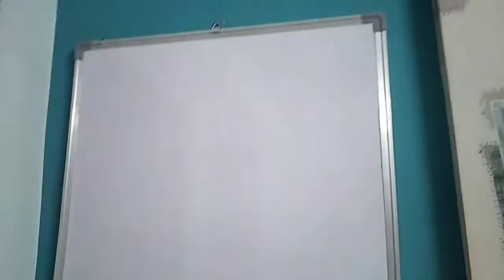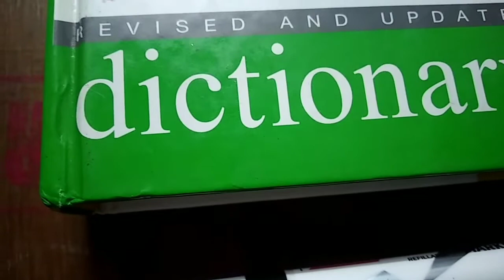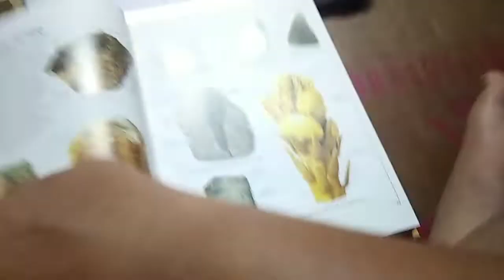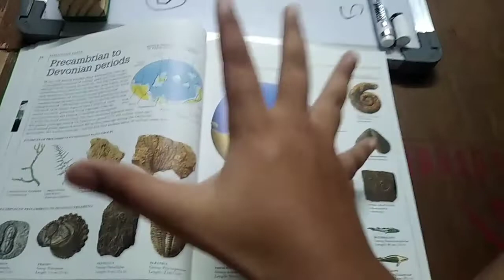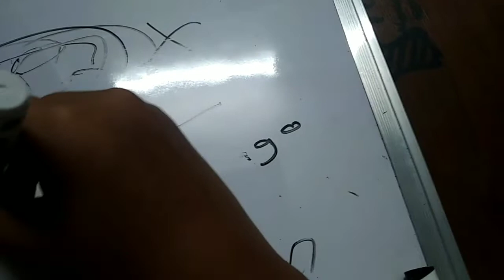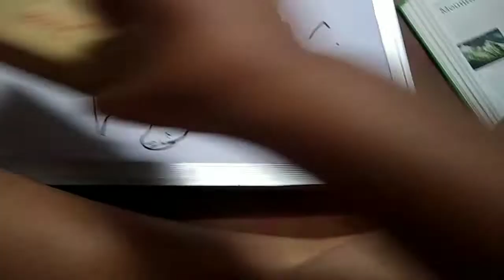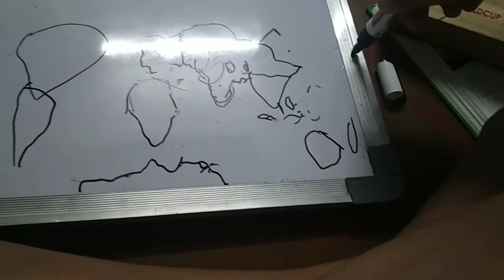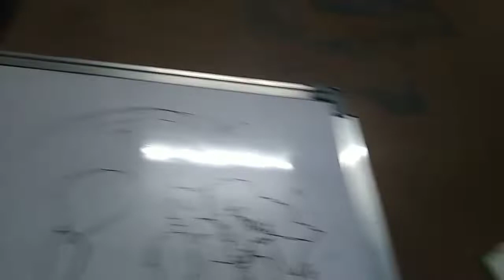science visual dictionary class by CSGZ